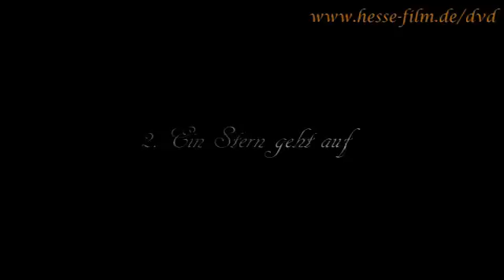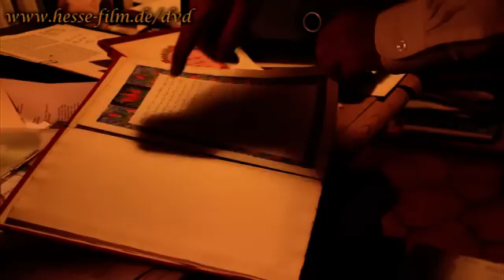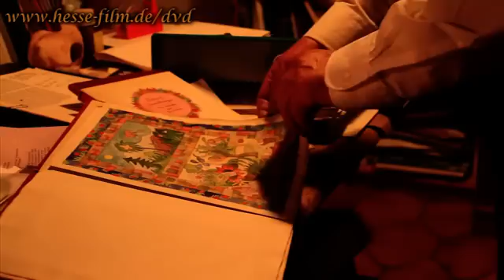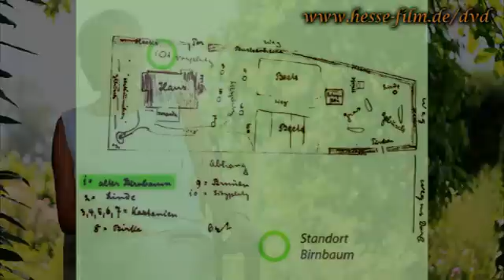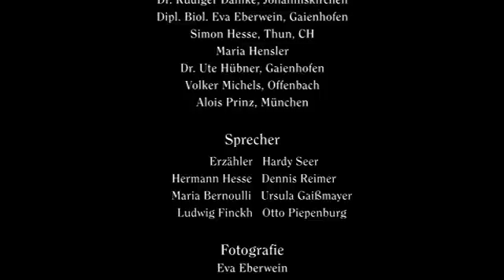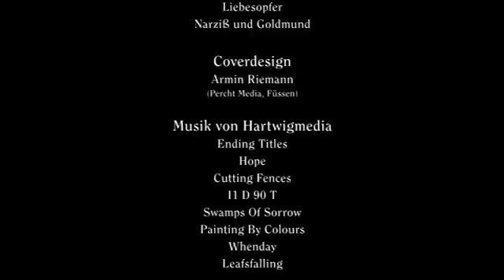Hermann Hesse - Sein erstes Paradies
Hermann 'Hesse's Erstes Paradies' lag in Gaienhofen am Bodensee. Dieser Film ist jenen ereignisreichen, höchst kreativen Jahren am Bodensee zwischen 1904 und 1912 gewidmet. Er heftet sich sozusagen an die Kneipp-Sandalen Hermann Hesses in jener wesentlichen Lebens- und Schaffensphase des Dichters, dessen Stern dabei ist, aufzugehen. Wir wollen der Frage nachgehen, was Hesse und die Mutter seiner Kinder, Maria Bernoulli, nach Gaienhofen zog. Und was sie dazu veranlasste, dieses paradiesische Stück Erde schon nach wenigen Jahren wieder zu verlassen.

Im August 1904 heiratete Hermann Hesse die selbständige Basler Fotografin Maria Bernoulli, die aus der weitverzweigten Familie der Bernoulli stammte. Aus dieser Ehe gingen die drei Söhne Bruno (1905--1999, Kunstmaler, Grafiker), Hans Heinrich (genannt Heiner; 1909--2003, Dekorateur) und Martin (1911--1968, Fotograf) hervor. Ganz im Sinne der Lebensreform zogen er und Mia in das damals sehr abgelegende Dörfchen Gaienhofen auf der Halbinsel Höri am Bodensee und mieteten ein einfaches Bauernhaus ohne fließendes Wasser und Strom, in dem sie drei Jahre lebten. Nach der Geburt des ersten Sohnes Bruno 1905 und der verbesserten finanziellen Lage ließen sie sich von dem Architekt Hans Hindermann im Ort ein modernes Landhaus im Schweizer Reformstil bauen. Dort legten sie einen großen Garten zur Selbstversorgung an. 1909 wurde Heiner und 1911 Martin geboren. Hesse war häufig auf Reisen, Mia mit den Kindern mit dem großen Haus und Garten oft allein.

Die Beziehung der beiden verschlechterte sich und sie verkauften ihr Haus 1912, um nach Bern zu ziehen.Psychische Krisen bei beiden führten zu einem endgültigen Auseinanderleben und zur Scheidung 1923. In Gaienhofen schrieb Hesse seinen zweiten Roman Unterm Rad, 1906 erschienen, in dem er seine Erfahrung aus Schule und Ausbildung einfließen ließ und literarisch verarbeitete. 1907 schloss Hesse sich dem wandernden Dichter und Naturpropheten Gusto Gräser an, zog zeitweise in dessen Grotte „in den Felsen" bei Ascona, die ihm zu seinem „heiligen Land" wurden (vgl. Monte Verità). Hier wurzeln seine Legenden aus der Thebais. Das Jüngerschaftserlebnis bei einem Einsiedler in der Wildnis blieb ein wiederkehrendes Motiv seiner Dichtung bis hin zu den Lebensläufen des Glasperlenspiels. Gräser öffnete ihm auch den Zugang zur geistigen Welt des Ostens.

Nach seiner Rückkehr ins bürgerliche Leben verfasste er vor allem Erzählungen und Gedichte. Sein nächster Roman Gertrud von 1910 zeigte Hesse allerdings in einer Schaffenskrise -- er hatte schwer mit diesem Werk zu kämpfen, in späteren Jahren hat er es als misslungen betrachtet. Auch in seiner Ehe vermehrten sich nun die Dissonanzen, und um Abstand zu gewinnen, brach Hesse mit Hans Sturzenegger 1911 zu einer großen Reise nach Ceylon und Indonesien auf. Die erhoffte spirituell-religiöse Inspiration fand er dort nicht, dennoch beeinflusste die Reise sein weiteres literarisches Werk stark.